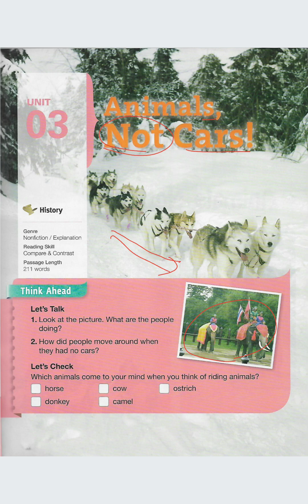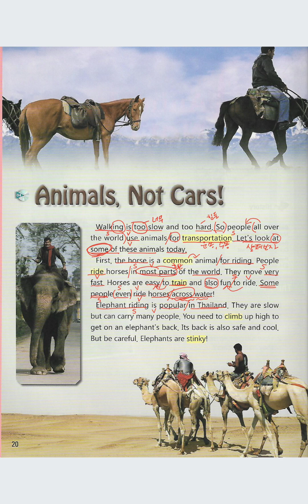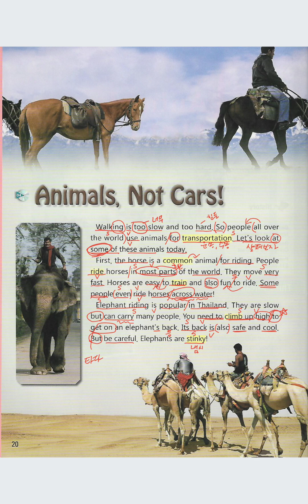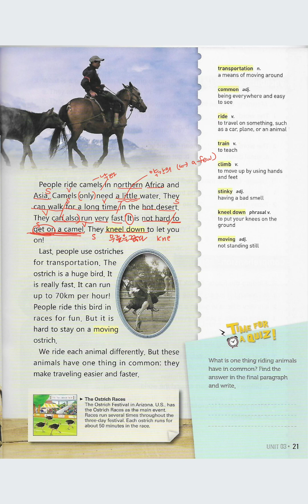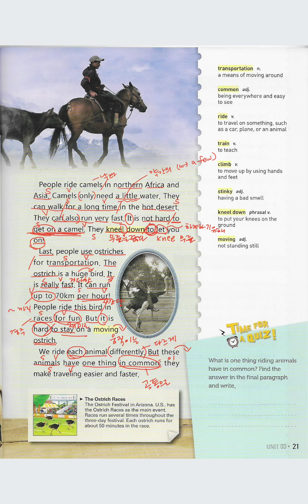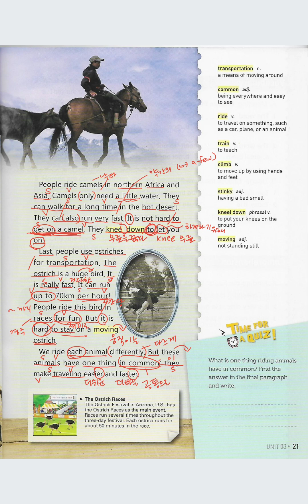Bricks Reading 200-2 [unit 3] Animals, Not Cars!